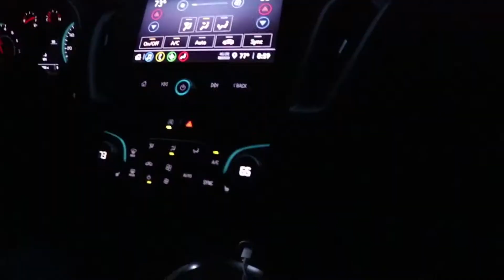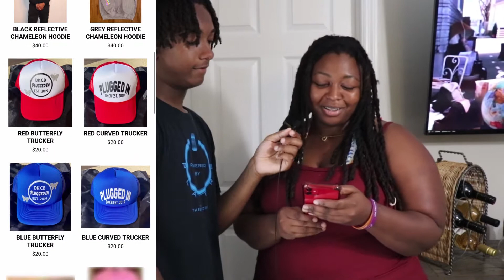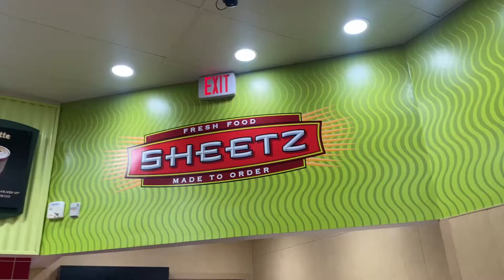Rate My Brand! | South Carolina Trip | Vlog #4